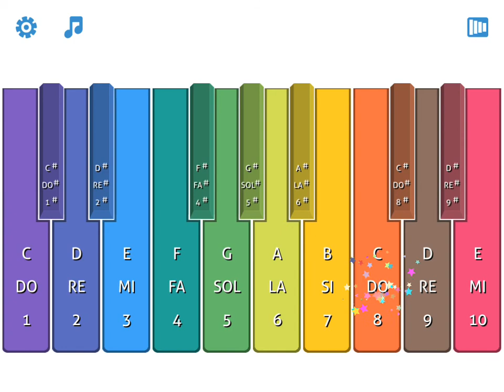Video - Guía "Jingle Bells" (NIVEL KINDER)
Video de apoyo con la información necesaria para preparar las evaluaciones de la clase de música del prof. Nelson Muñoz